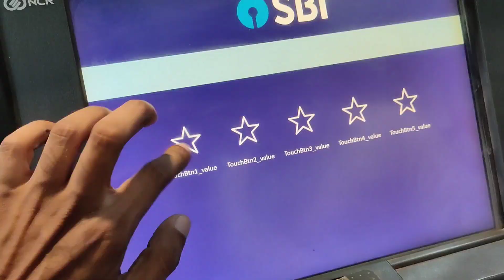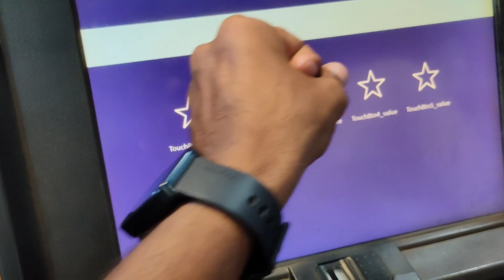Challenge completed 😈 | Subse Muskil Treak | 20 se bhi kam logon ne Kiya hai ab Tak Pura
Aaj is vlog me ham discover karege mere area ka highest altitude point jidar pohochna easy nai he i hope aapko video pasnd aaega  Thank you so much...

My Gears:
Smartphone - Realme X2 pro
Action camera - GoPro Hero 9 black
Digital camera - Sony Alpha 6400
Video editor - Adobe Primer pro
Image editor - Adobe Photoshop

Facebook - Sudhanshu sahu .

The only purpose of this video is just to entertain you .